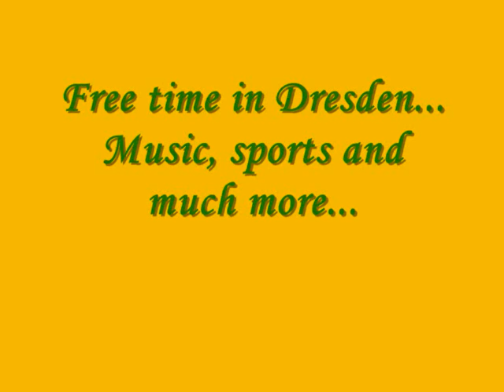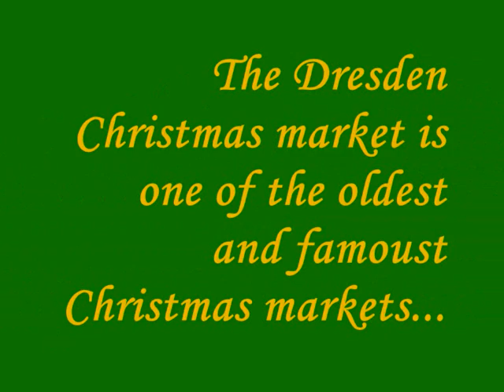Dresden... the most beautiful city in Germany!! Music by Silbermond - Nach Haus (at home)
Dresden... my hometown... The most beautiful city in Germany! MUSIC BY SILBERMOND NACH HAUS

Dresden is the capital city of Saxony in Germany. It is situated in a valley on the River Elbe, near the Czech border. The Dresden conurbation is part of the Saxon Triangle metropolitan area.

Dresden has a long history as the capital and royal residence for the Electors and Kings of Saxony, who for centuries furnished the city with cultural and artistic splendour. The city was completely destroyed by the controversial Allied aerial bombing towards the end of World War II. The impact of the bombing and 40 years of urban development during the East German socialist era have considerably changed the face of the city. Some restoration work has helped to reconstruct parts of historic inner city, including the Katholische Hofkirche, the Semperoper and the Dresdner Frauenkirche. Since the German reunification in 1990, Dresden has re-emerged as a cultural, educational, political and economic centre of Germany.

The Elbe Valley of Dresden was an internationally recognised site of cultural significance by the UNESCO World Heritage Committee for five years. After being placed on the list of endangered World Heritage Sites in 2006, the city had its status as world heritage site formally removed in June 2009, for the wilful breach of the UNESCO World Heritage Convention, due to the construction of a highway bridge across the valley within 2 km of the historic centre. It thereby became the first location ever in Europe to lose this status, and the second ever in the world.